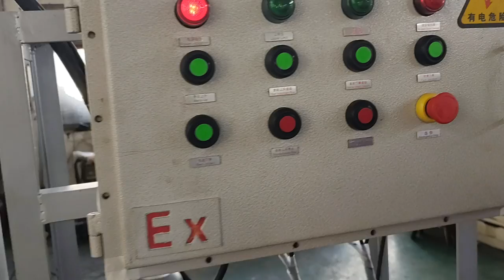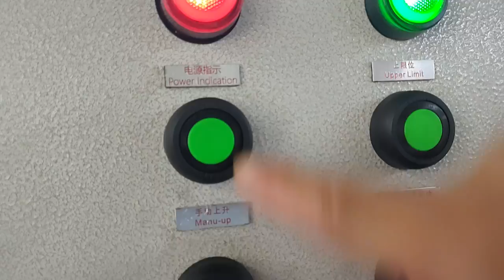Testing Video of EXP-200 Pressing Machine